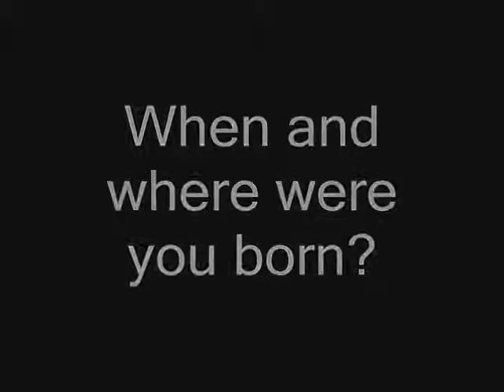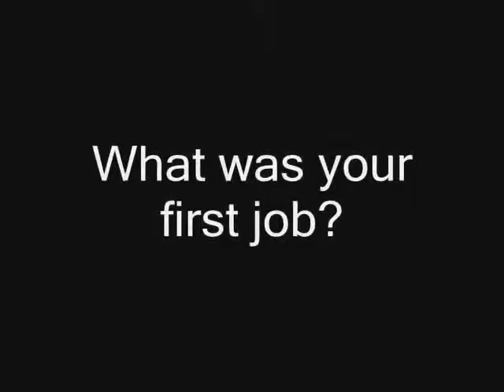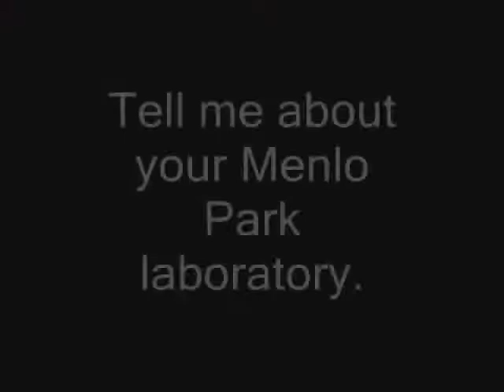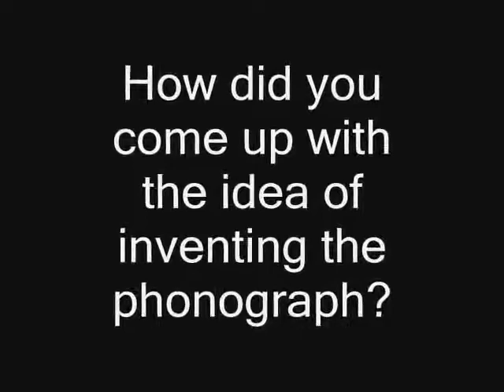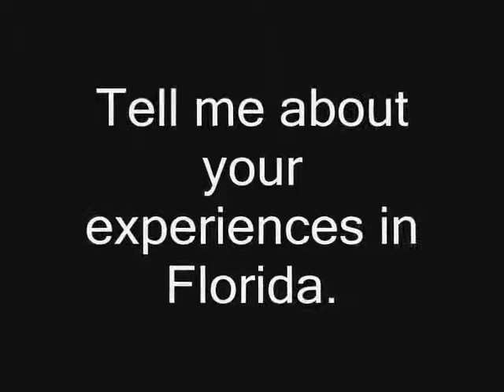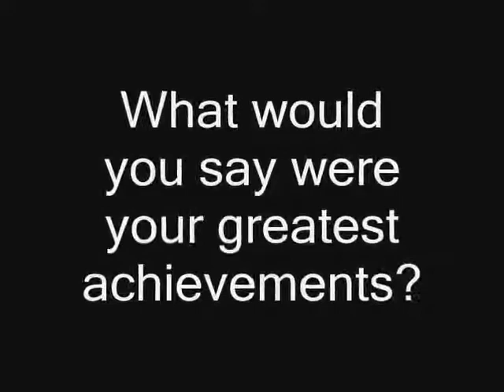An Interview with Thomas Edison